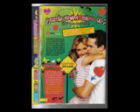REMIX AYA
CANCION LUIS FONSI Y CHRISTINA AGUILERA "SI NUNCA TE HUBIERA CONOCIDO"...